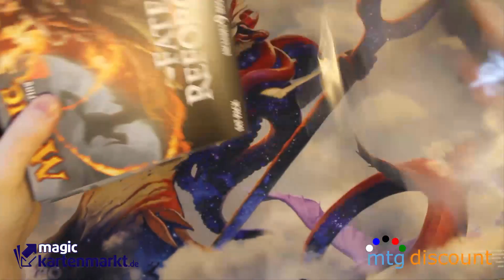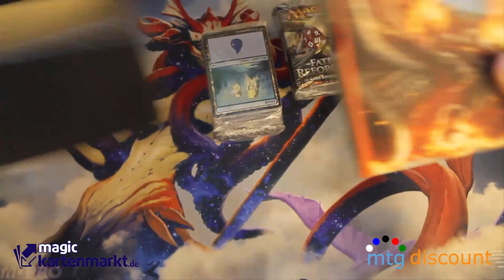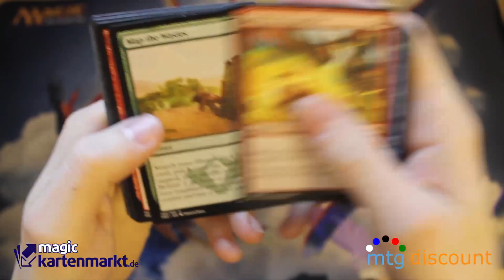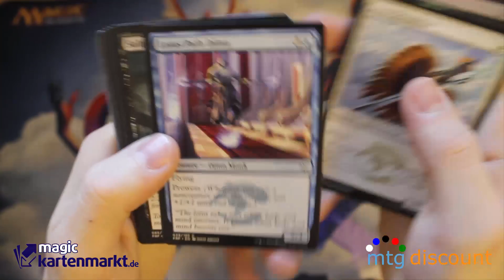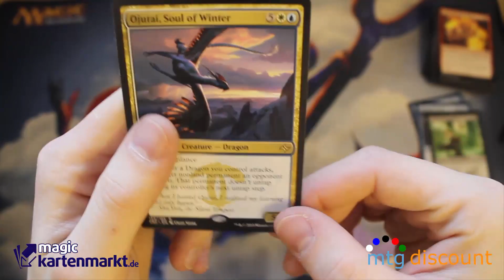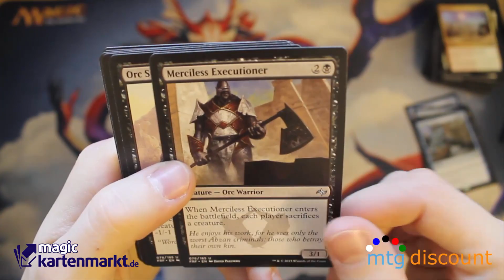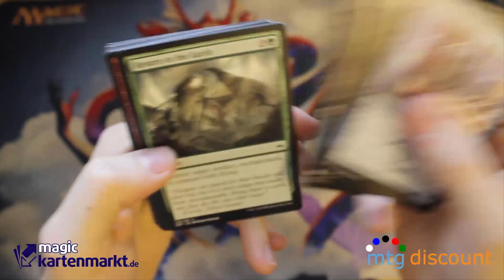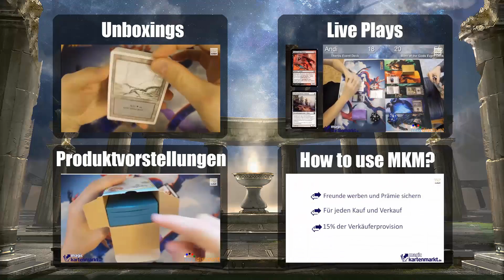MtG - Fate Reforged - Fat Pack [Full HD]